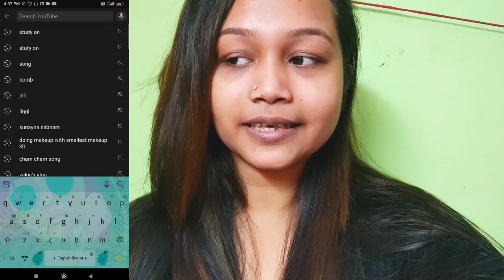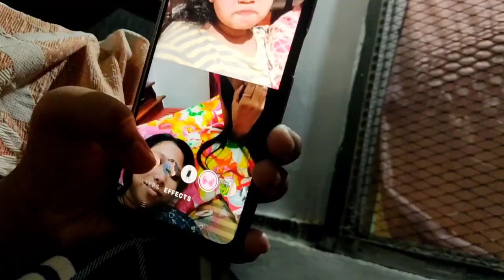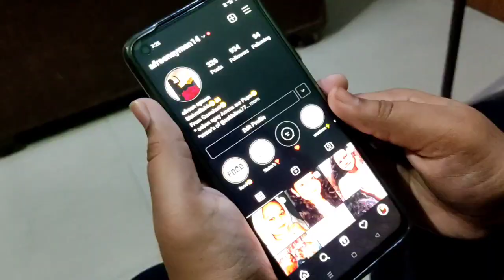Visiting to Doctor🙂 | Sister's 1st day in her School🤗after lockdown | candy r bracelet khalu😋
hieee Guyssss🤩🥳

Assalam Walikum🥰💓
Nomoskar☺🙏

🌼About this video : Todays vlog is so random and normal one! i hope u guys will enjoy☺🙏

🌼About me :

Myself. Zakielina✨
I make video's related to vlogs, cooking, challenges, lifestyle, makeup, fashion, beauty and anything and everything that comes in my mind. My Channel is Brand new☺❤

thanks🍻
keep support🥰
xoxo💕